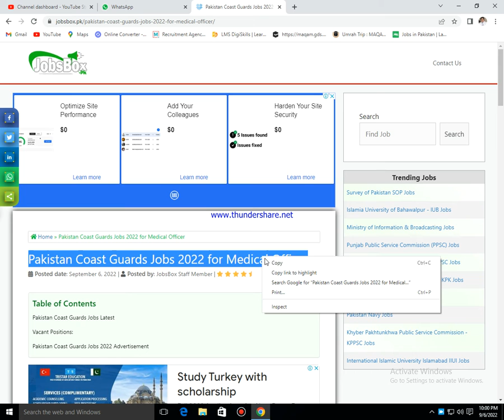Pakistan Coast Guards Jobs 2022 for Medical Officer